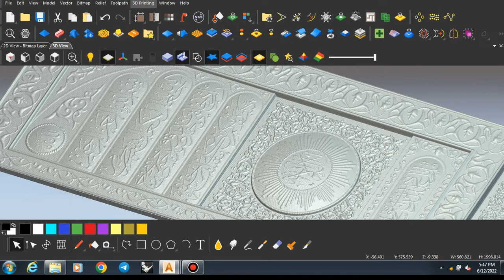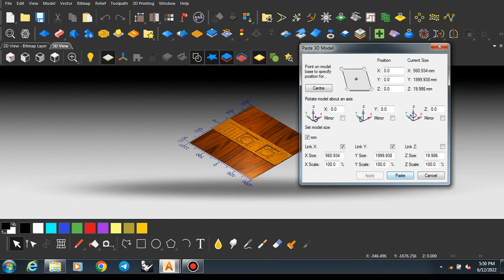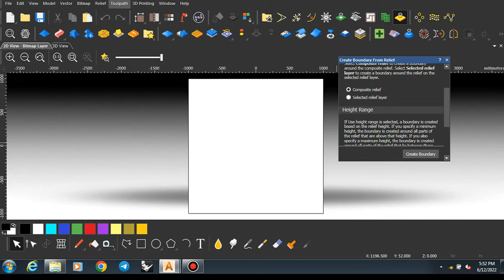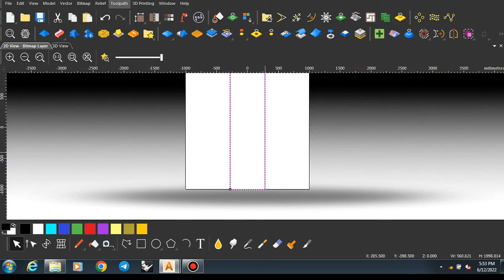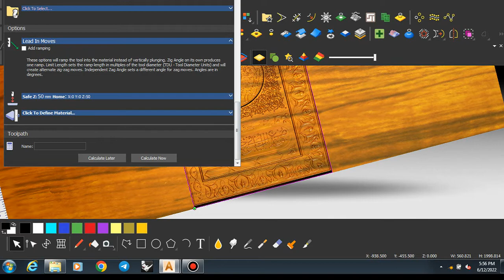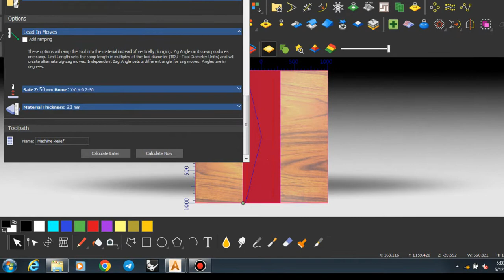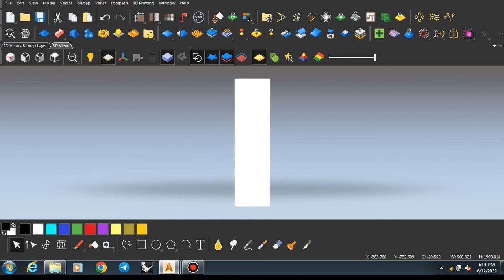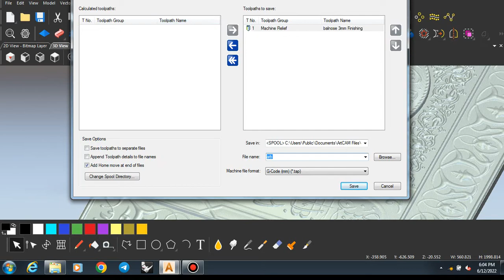cara membuat G CODE menggunakan artcam 2018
TERIMA KASIH